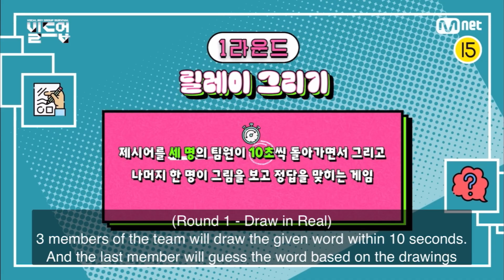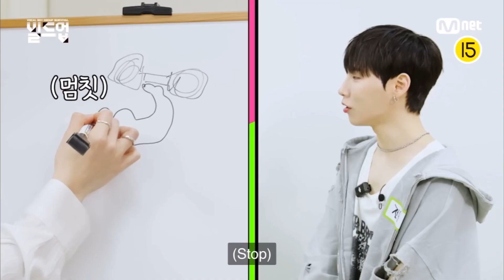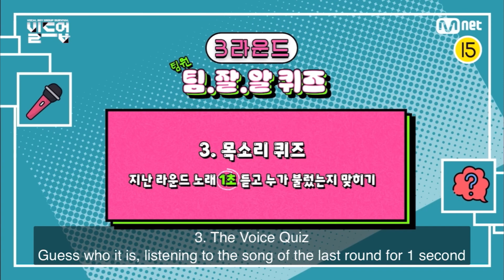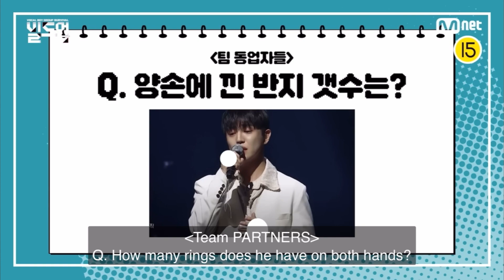Build Up team PARTNERS CUT: Part 2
This is compilation of partner’s scene for round 8.

I want too include this also but since the scene was copyrighted I trimmed it